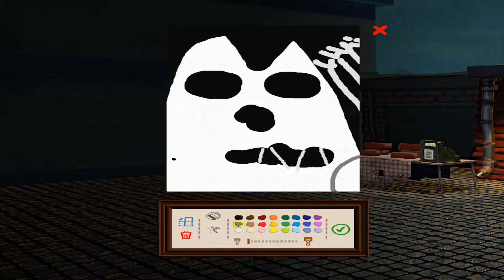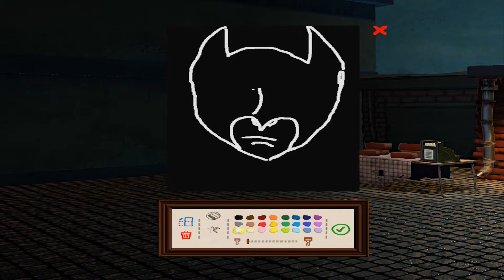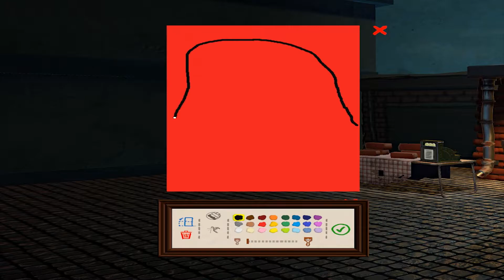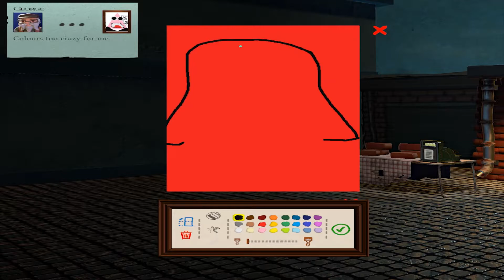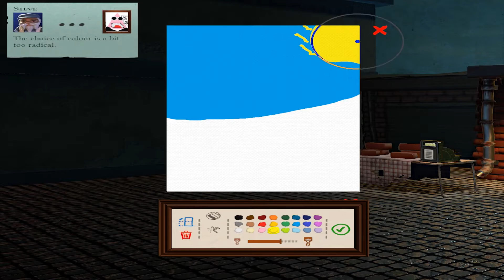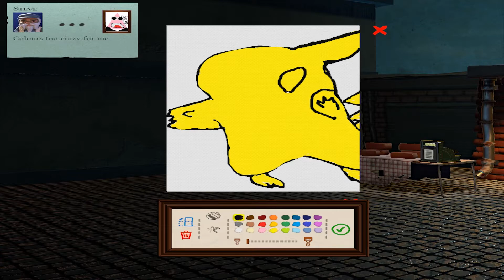Why does everyone hate my art? - Passpartout #2